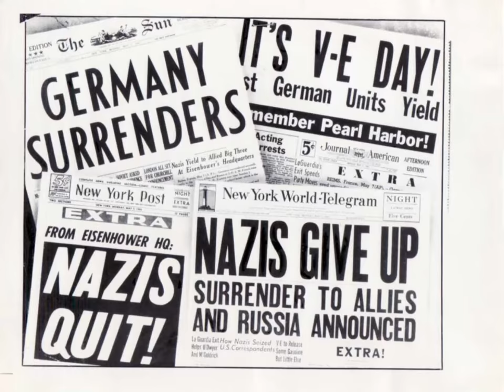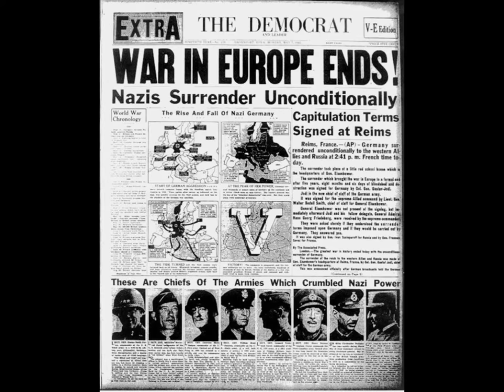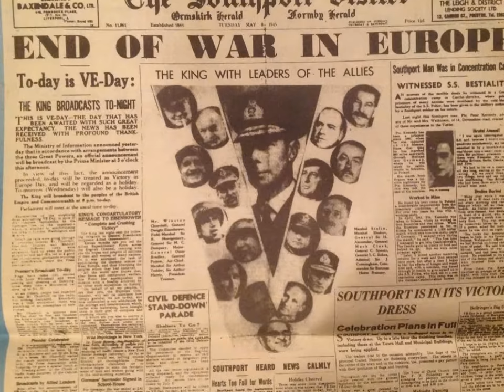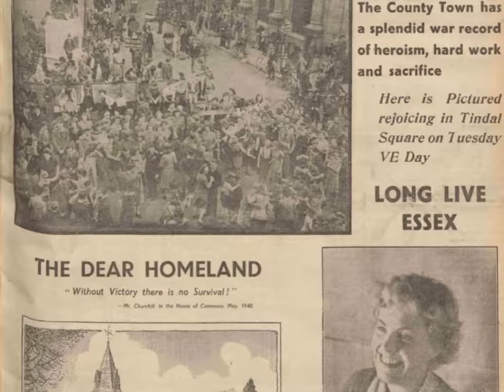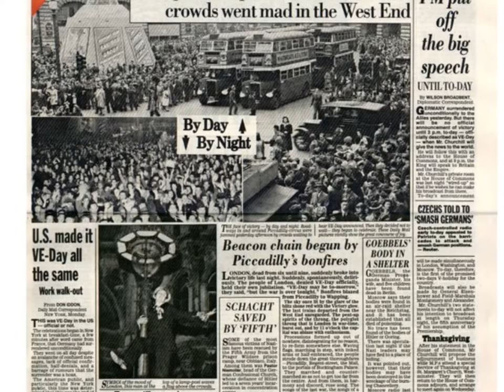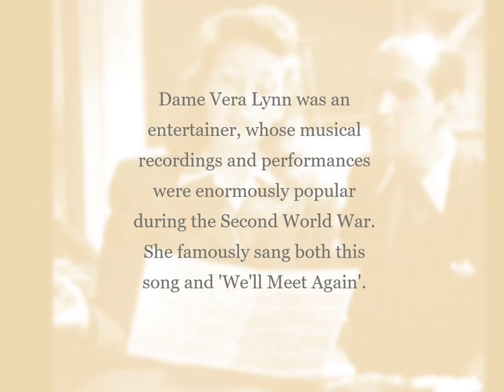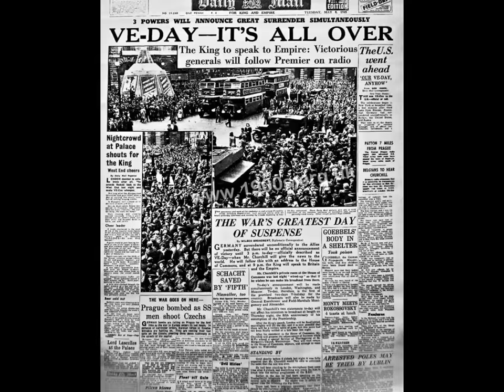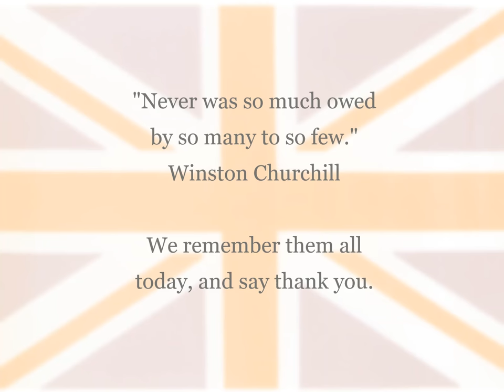V.E. Day - remembering & celebrating the end of fighting in Europe during the Second World War.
Help us to celebrate V.E. Day in the local community by teaching your child some of the songs that would have been sung back in 1945 to celebrate the end of the World War Two. Our website has a special V.E. Day page which has links to resources and song lyrics to accompany this music medley to help make Friday 8th May a day to remember even during this strange lock-down period.

"Never has so much been owed by so many to so few." Winston Churchill